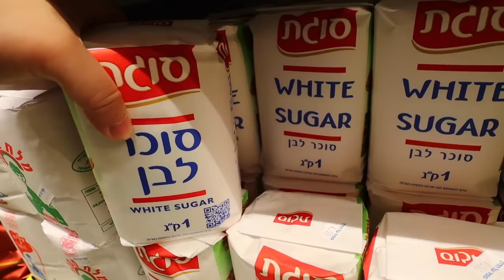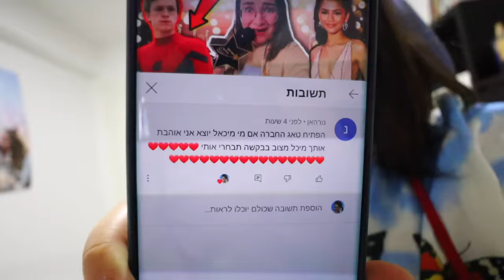הכנו פיצה נדירה ברמות!!! | ולוגמס יום 16 Vlogmas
🧡אם אתם קוראים את זה תגיבו: גן עדן בפה

מבשלים עם מיכל וניקיטה
מתכון קל , טעים ופשוט

אוהבת💗
מיכל מצוב